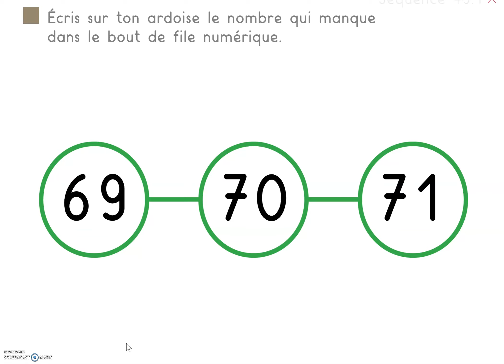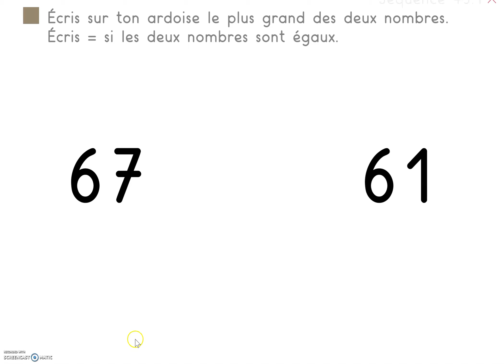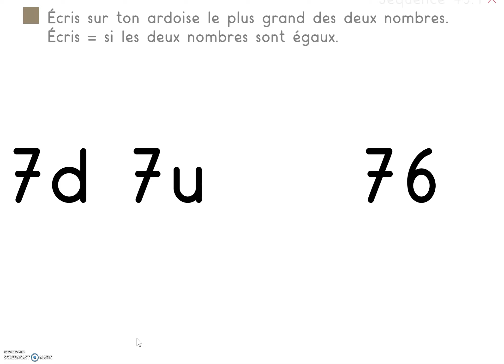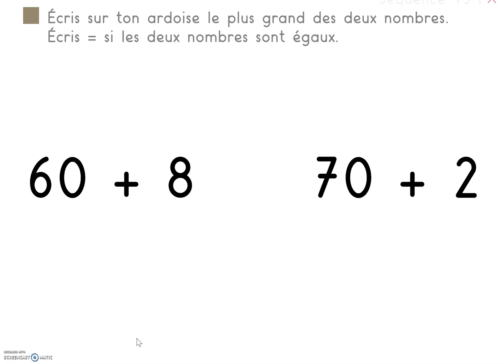05 05 CP MATHS 45 S1